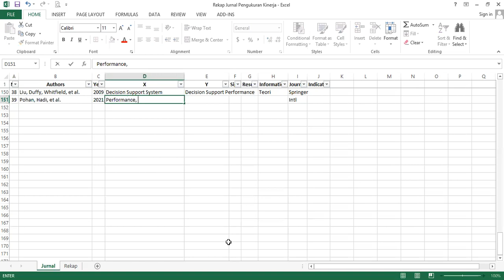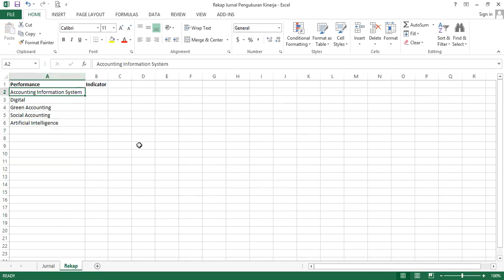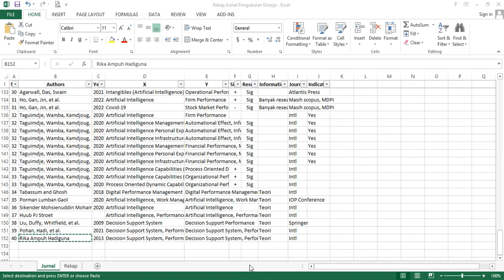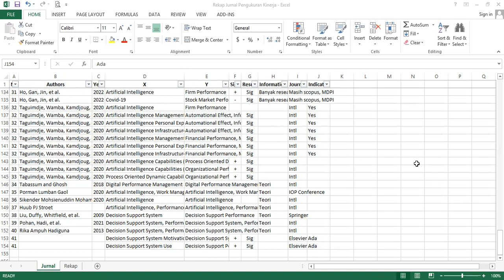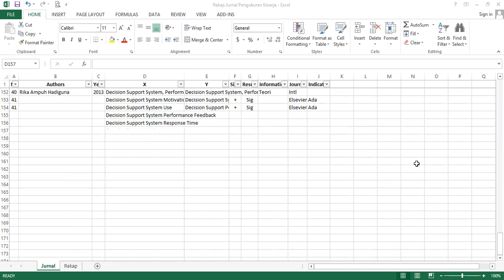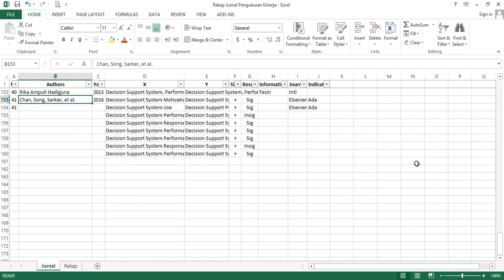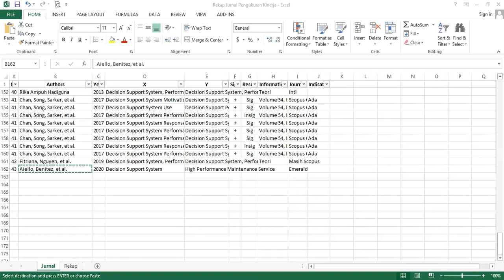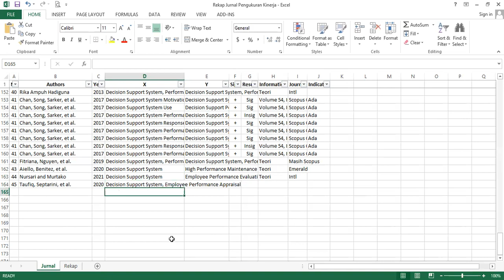Percepatan Lektor Kepala Part 6, 10 Januari 2023